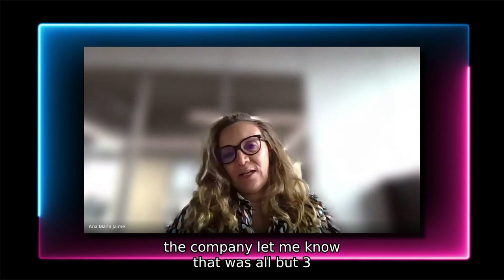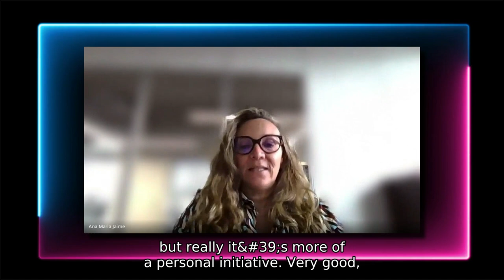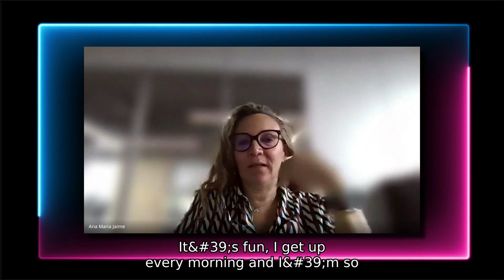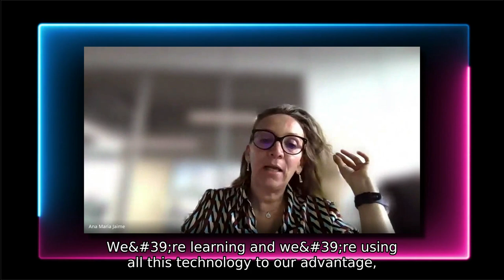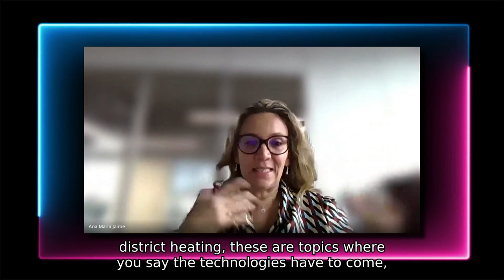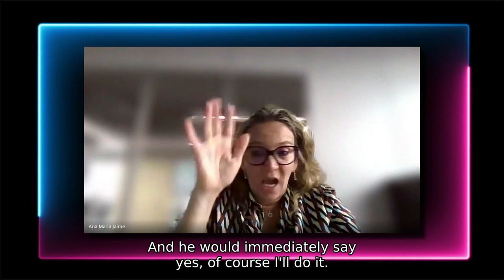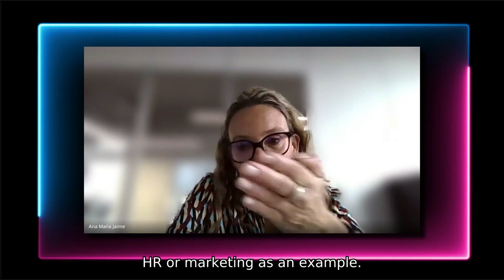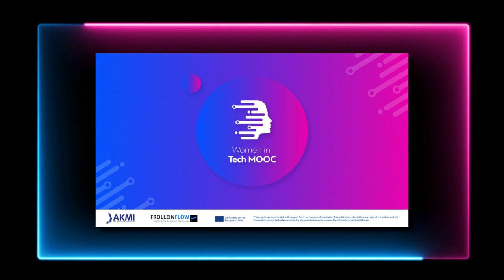Women in Tech MOOC: Ana Maria Jaime Salcedo (en)